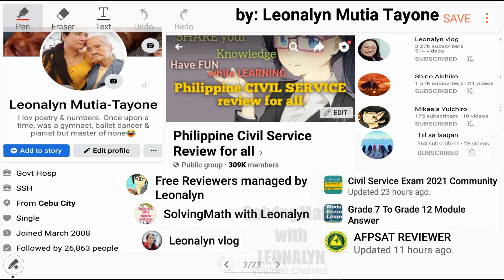AVERAGE of Mohammed's five exams is 91. What must he get in the sixth exam to pull his average to 92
The AVERAGE of Mohammed's five exams is 91. What must he get in the sixth exam to pull his average to 92?
a. 96
b. 97
c. 98
d. 99

Free Civil Service Reviewers managed by Leonalyn

Philippine Civil Service Review for all

Editing Apps: VivaVideo
SamsungNote5: Snote
Back-up: SamsungNote9